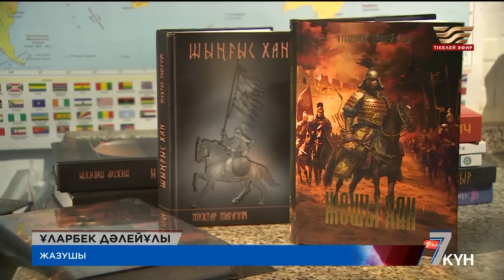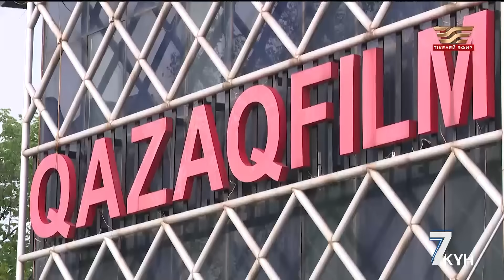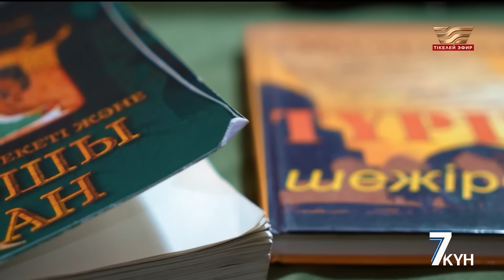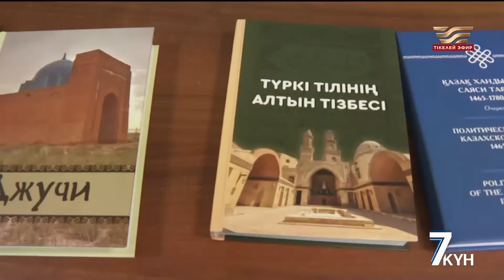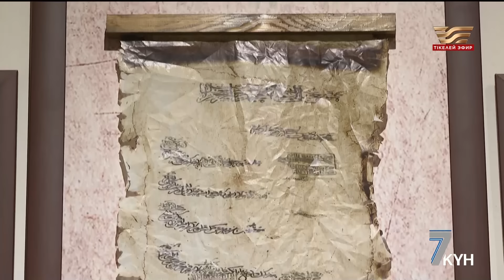«Жошы ұлысына 800 жыл»: 8 ғасыр күткен тойға дайындық қалай?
Тарихымыздың ауқымы кең екенін дәріптеп,  Алтын Орданың тікелей мұрагері екенімізді барша әлемге лайықты насихаттау ісі қалай жүріп жатыр?